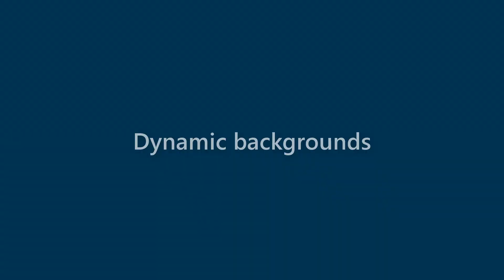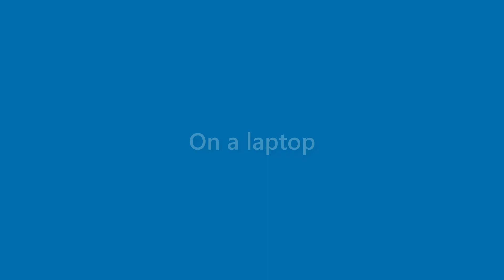Caden Alexander - appearance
Name Look - Caden Alexander - appearance. In this video we present "Caden Alexander" name look and feel in various scenarios.
This video will cover:
How does "Caden Alexander" look as a personal letterhead?
How does "Caden Alexander" look on a business card?
How does "Caden Alexander" look on a computer/laptop screen?
How does "Caden Alexander" look with different background colors?
How does "Caden Alexander" look with various fonts?